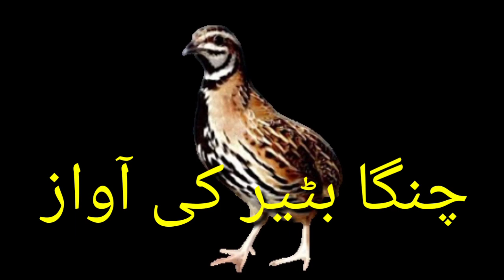Quail sound/Chinga batair ki awaz /Batair ki awaz